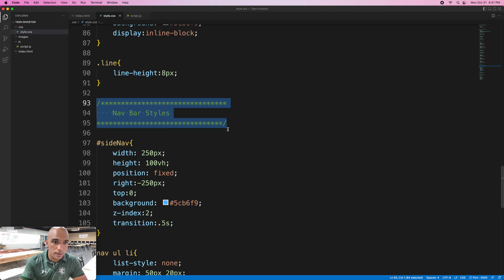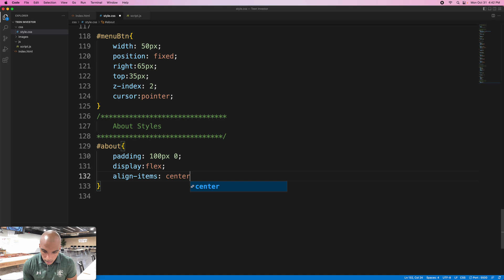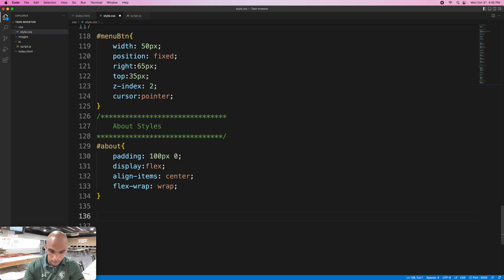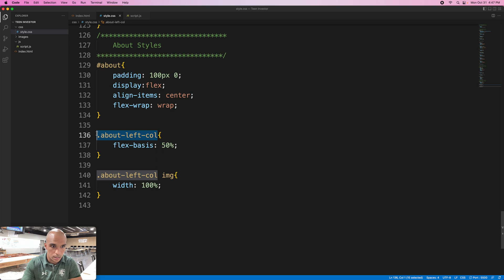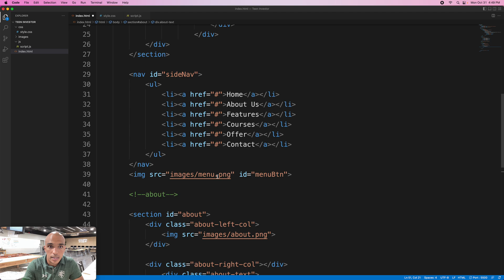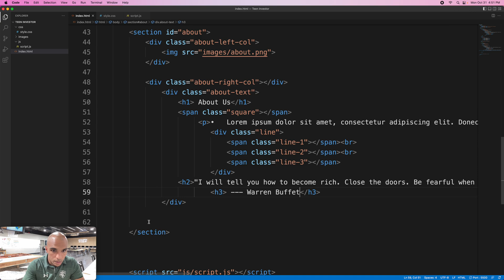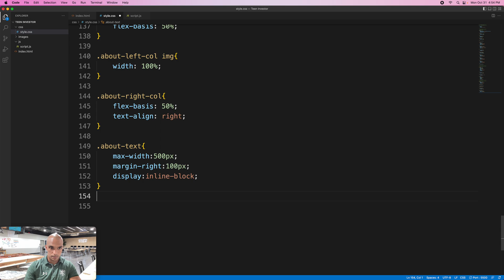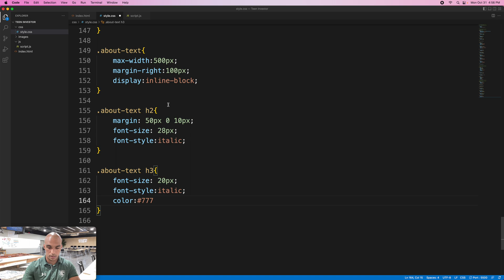Business Site Design | About Section | Step 4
Tell your story with style! In this CSS tutorial, we focus on styling the 'About Us' section for your smooth responsive website. Learn techniques to create a visually appealing and engaging introduction. Elevate your skills and make a compelling first impression with your website's 'About Us' content.

🔗This lesson is a long one so I have also made a break down of this video in smaller sections, below are the links:
Coming Soon